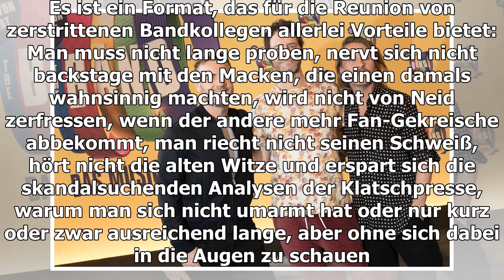Take That: Über Wiedervereinigungen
Gary Barlow und Robbie Williams haben zusammen gesungen, was in den vergangenen 25 Jahren, also seit der Trennung von Take That, selten vorgekommen ist. Gut, sie saßen in zwei cir...